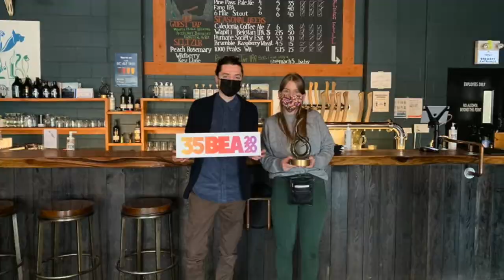BEA35 in 65 seconds | Prince George Chamber of Commerce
Here are the highlights from the 2020 Business Excellence Awards!

Congratulations once again to the winners and a big shout out to all of our community partners that helped to make this event possible.

*Please note that the filming of the 2020 Business Excellence Awards took place before the mandatory mask requirement in British Columbia*